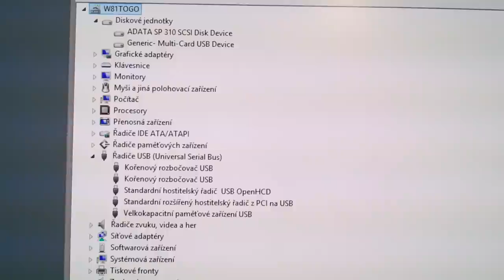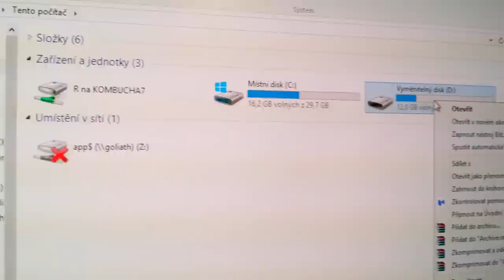Využití čtečky karet z vadného notebooku v PC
Dostal se ke mě jeden vadný notebook. Trošku modernější, ale prostě nefunkční. Tak jsem z něj vypreparoval mimo jiné čtečku karet a říkám si, jestli by nešla využít v PC.
Šla :-).